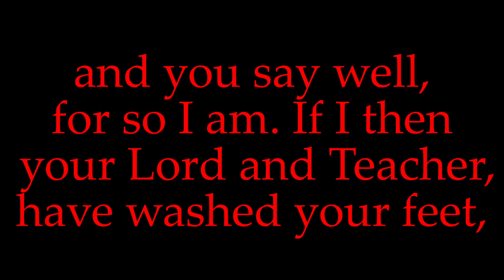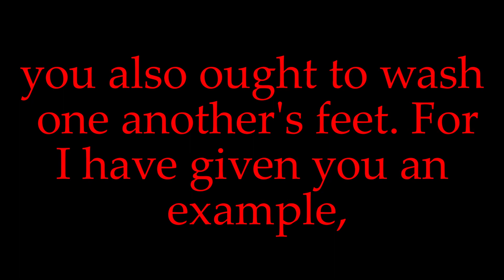"Flip Flops" Children's story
Storyteller: David Keith Canete